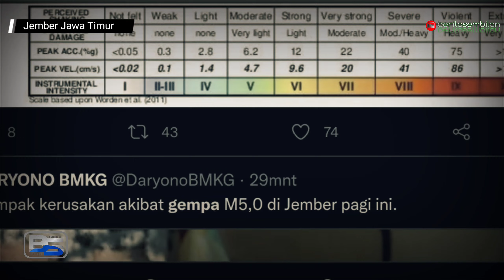Baru Saja!!! Gempa Bumi Lagi di Jember | Rumah Rusak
Gempa Magnitudo 5.1 mengguncang Jember Jawa Timur // BPBD Jember menyebut satu rumah dilaporkan rusak.

"Informasi sementara satu rumah dilaporkan mengalami rusak ringan," kata Sekretaris BPBD Jember Heru Widagdo / Kamis (16/12/2021).

Rumah yang dilaporkan mengalami kerusakan berada di Kecamatan Wuluhan juga Heru tidak menyebutkan siapa pemilik rumah tersebut.

Kecamatan Wuluhan menurut Heeu memang salah satu wilayah yang cukup dekat dengan pusat gempa // Karena berada di sisi selatan Jember.

Gempa terjadi sekitar jam 06:01 WIB. Lokasi gempa berada di 8.55 Lintang Selatan,113.49 Bujur Timur atau 42 KM Barat Daya Jember Jawa Timur.

Dikutip dari BMKG menginformasikan bahwa gempa Jember ini berpusat di laut dengan kedalaman 10 kilometer.

"Info Gempa Mag:5.1, 16-Des-21 06:01:33 WIB, Lok:8.55 LS, 113.49 BT (42 Km Barat Daya Jember-Jatim), Kedalaman:10 Km BMKG," tulis laman resmi BMKG.